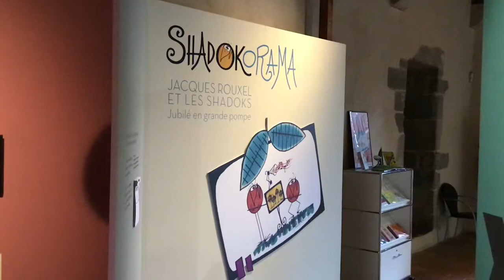Festival International du Film d'Animation d'Annecy • Juin 2018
De retour du Festival International du Film d'Animation à Annecy, nous tenions à partager avec vous l'esprit qui souffle au sein des temps de regroupement que l'école propose 10 fois par an.

Vous êtes intéressé(e) pour vous aussi en profiter ?